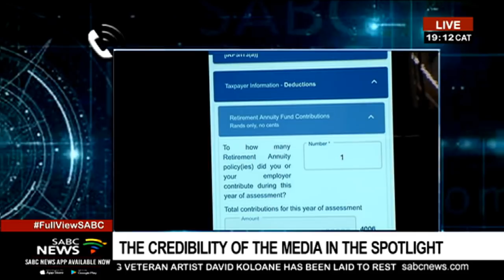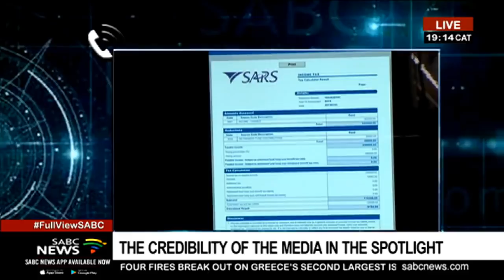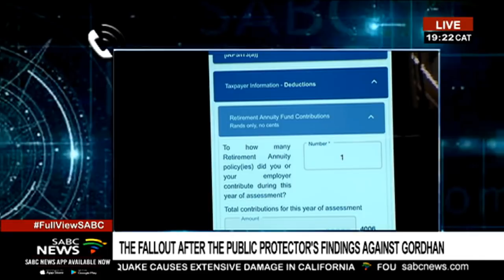Credibility of the media in the spotlight: Piet Rampedi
Former Sunday Times Journalist Piet Rampedi has made sensational claims that Tiso Blackstar officials and senior journalists plotted and campaigned to discredit him for exposing the SARS rogue unit.